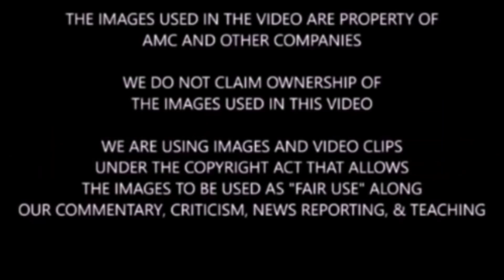The Walking Dead Season 10 Episode 3 Promo Photos & News + TWD 10x3 Opening Minutes News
Spoiler warning for TWD show & comic. We share, highlight, and discuss TWD 10x3 news & photos as well as theorize what may happen in TWD 10x3.